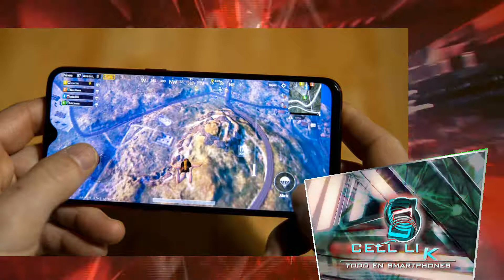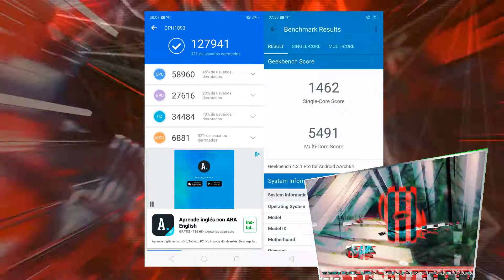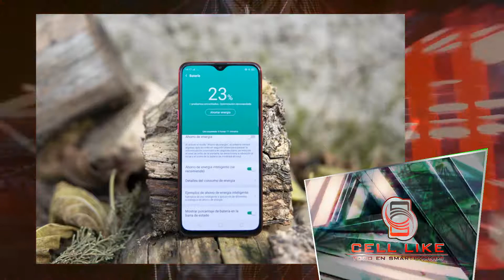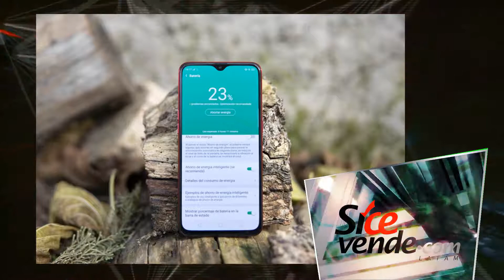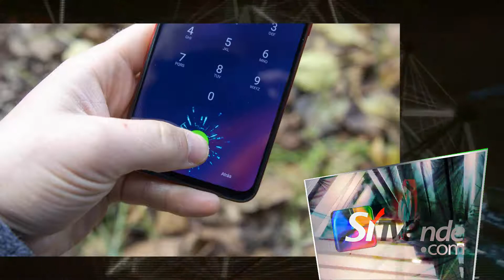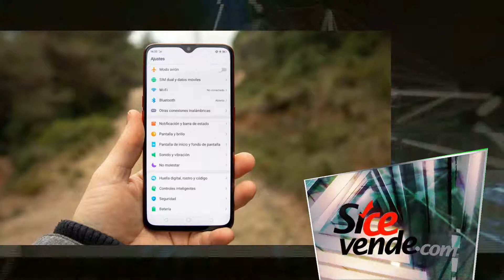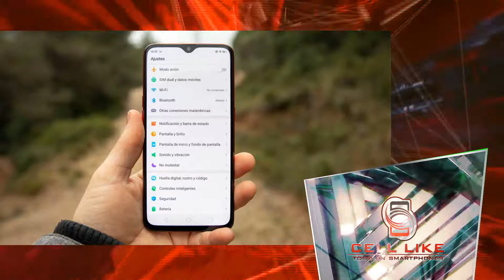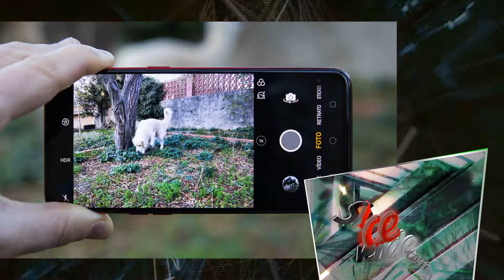Análisis del OPPO RX17 Neo, buen gama media con lector bajo la pantalla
Celulares, Smartphone, Android

Cursos de diseño web

La conquista europea de los fabricantes asiáticos ha permitido que podamos disfrutar de excelentes móviles a un precio competitivo y sin que tengamos que pelearnos con los importadores. OPPO es uno de esos fabricantes, una marca top mundial que ofrece un catálogo bien surtido de teléfonos. Y en todas las gamas, también la media; como demuestra el RX17 Neo que llevo usando desde hace unas semanas. Este es un móvil con un hardware más que decente que apuesta por opciones que aún no son populares en su segmento de precio, como el lector de huellas bajo la pantalla. Dicha pantalla está bien aprovechada y sin que moleste en exceso su notch en forma de gota. Y hay otro elemento característico: su diseño. La apariencia general es característica de OPPO, un fabricante que se empeña en hacer distintivos sus productos.Haciendo un resumen diría que el OPPO RX17 Neo es muy buen teléfono por el precio que tiene por más que sí pudiese ofrecer mejores especificaciones, especialmente si se compara con la competencia. No se nota bajo en calidad en ningún momento a pesar de que sí tenga carencias. Como el NFC, algo de lo que adolecen los OPPO de forma sistemática..Análisis del OPPO RX17 Neo, buen gama media con lector bajo la pantallaTras el resumen que sirve como entradilla toca desmenuzar el teléfono para analizarlo por todos sus ángulos; empezando por su hoja técnica, con ella podrás hacerte una idea de cómo es su rendimiento. Eso sí, no te dejes llevar solo por las especificaciones ya que un móvil es muchísimo más que eso.    Procesador – Qualcomm Snapdragon 660 de ocho núcleos.        4 x Cortex A73 a 2.2 GHz.        4 x Cortex A53 a 1.8 GHz.    Memoria RAM: 4 GB.    Almacenamiento.        Interno: 128 GB.        MicroSD: sí, hasta 256 GB.    Gráfica: Adreno 512.    Pantalla.        Tamaño: 6.41 pulgadas.        Resolución: 2340 x 1080 píxeles.        Tecnología Super AMOLED.        Relación de aspecto: 19,5:9.    Cámara trasera.        Resolución: 16 Mpx la principal y 2 Mpx la secundaria.        Apertura: f/1.75 + f/2.4.        Otros: LED Flash    Cámara delantera.        Resolución: 25 Mpx.        Apertura: f/2.0.    Conectividad: 4G/LTE, Dual SIM, Bluetooth 5, WiFi 802.11a/b/g/n/ac, sin NFC …    Puertos:        Jack 3.5 mm.        Conector micro USB.        Sensor de huellas bajo la pantalla.    Batería: 3600 mAh.    Dimensiones: 158,3 x 75,5 x 7,4 mm.    Peso: 156 g.    Sistema:        Versión de Android: Android One 8.1 Oreo         Capa del fabricante: Color OS 5.2. Análisis del OPPO RX17 Neo, buen gama media con lector bajo la pantalla El Neo es el modelo “inferior” de la gama RX17, y eso se nota en la elección de los materiales utilizados: tanto el cuerpo del teléfono como la cara trasera son de plástico. Esto no desmerece el diseño ni tampoco los degradados ya que el aspecto destaca con elegancia y con originalidad. En ningún momento se ve un móvil de baja categoría, tampoco por el tacto. El OPPO RX17 Neo es un móvil grande por más que el uso del notch rebaje las dimensiones finales del dispositivo. El frontal se aprovecha al máximo pese a que presenta algo de marco. ¿Y cómo se percibe el recorte en forma de gota o “Waterdrop“? Lo cierto es que molesta mucho menos que un notch clásico.     El recorte en forma de gota no le sienta nada mal a la pantalla Como decía, el cuerpo del teléfono y la cara trasera están construidos en plástico. Esto podría ser negativo o positivo, dependiendo de cómo se mire. Quizá el tacto no sea tan “premium” como en otros móviles de la competencia, pero al menos el OPPO RX17 Neo ofrece menor fragilidad al huir de la cara trasera de cristal. Y sin que se pierda el tratamiento de color: en rojo se ve precioso.